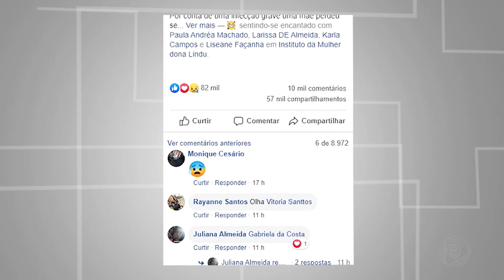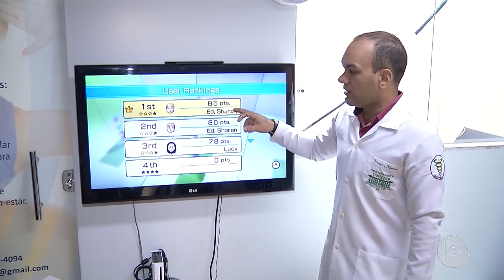6 Horas Notícias – 14 10 2019 04º Bloco